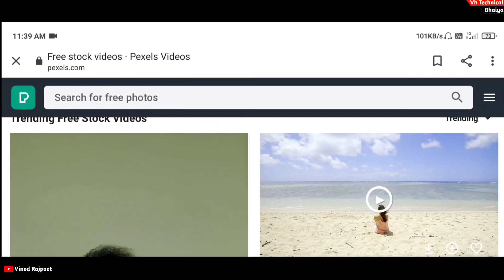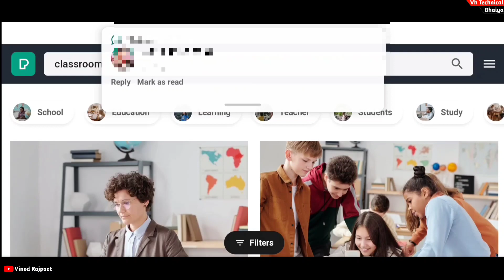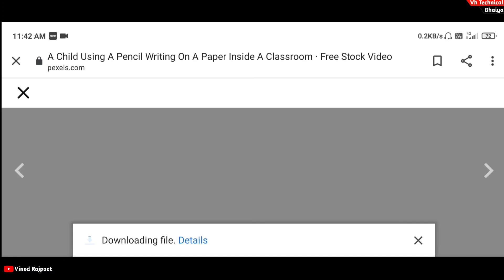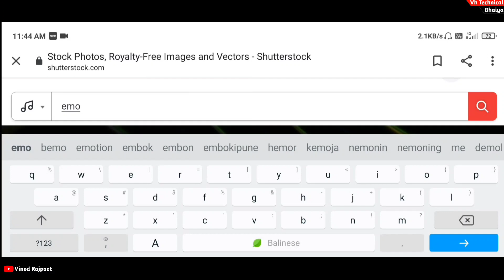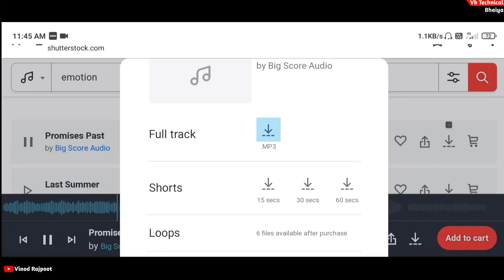How To Download Copyright Free Photo, Video, Music From Google | No copyright video clip for youtube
दोस्तों आज के इस Video में मैंने बताया हुआ है कि How To Download Copyright Free Photo, Video, Music From Google | No copyright video clip for youtube

👉👉हर प्रकार की technical Video, youtube tips  और Youtube Tutorial पाने के लिए जुड सकते हैं हमारे channel " VK technical bhaiya" मे |

🔸 How to download copyright free photo video music
🔸 how to download copyright free video clips
🔸 how to download non copyright music
🔸 youtube video ke liye free video clips kaise download kare
🔸 no copyright music for youtube video
🔸 non copyright video and photo for youtube video
🔹 how to download music photo and video without copyright
🔹 youtube video ke liye free footage kaise download kare
🔸 best website for copyright free photo video music
🔹 How to get free copyright music/video/video clip for youtubers
🔸 How to use non copyright video clip and photo for youtube
🔹 Youtube video ke liye no copyright content kaha se use kaise
🔸 2 webside for non copyright audio/video/image for youtube video
🔹  webside for free copyright content for youtube
🔸 Non copyright footage
🔹 Non copyright music for youtube video
🔸 no copyright image for youtube
🔹 Copyright free audio/video/image for youtube videos
🔸 non copyright video clip download

🔍About me .⬇⬇⬇
1.- Follow me Instagram 👇👇

👉your doutes-